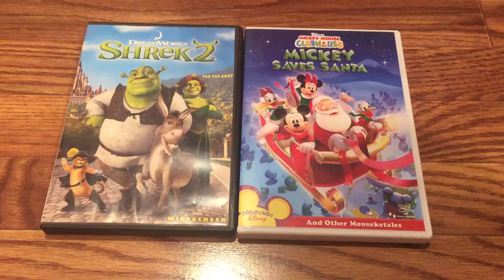My Shrek 2 and Mickey Saves Santa DVDs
Here are my two DVDs, Shrek 2 and Mickey Saves Santa. My Shrek 2 DVD will go with my Mickey Saves Santa DVD because I'll make up a movie called, "Fiona Saves Santa." In it, Fiona saves Santa, Vivian and Puss in Boots get Baby Blue Bird home to her mommy and Puss in Boots plays hide and seek with Daroach. Christmas is coming soon and what Christmas DVD will I get with my Shrek 2 DVD?